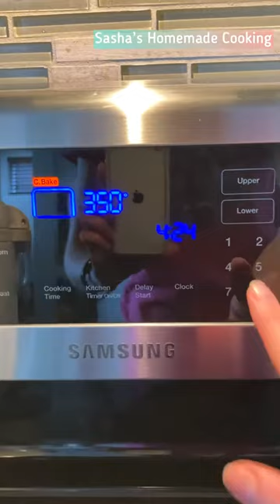Haddock fillets in the oven for simple and easy dinner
Hi! How to cook haddock fillets in the oven ? Simple, just follow my video and you will have your easy dinner ready in 30 minutes.

If you want something quick and easy for dinner than this recipe is for you.

Tips:

•fish have to be at room temperature before baking
• to keep the fish from getting tough and mushy, always pat it dry with a paper towel before cooking it
• put fish fillets into the preheated oven
• bake until the fish is cooked through, about 6-8 minutes in my case. It should be opaque and flake easily with a fork.
Keep in mind the thickness of fillets though, even haddock fillets can vary in thickness a bit. It’s recommended to cook fish to an internal temperature of 145°F, which you can check with an instant-read thermometer in the thickest part.
• if you like you can serve it with tartar sauce too, it’s optional.

Happy cooking guys 🤗

Track: Ikson - Pumpkin Filed [Official]
Listen: youtu.be/fYTf_Yxro_Y